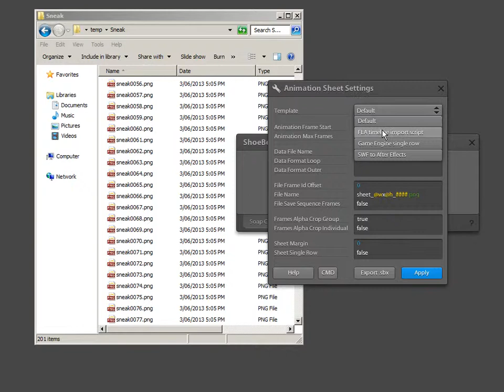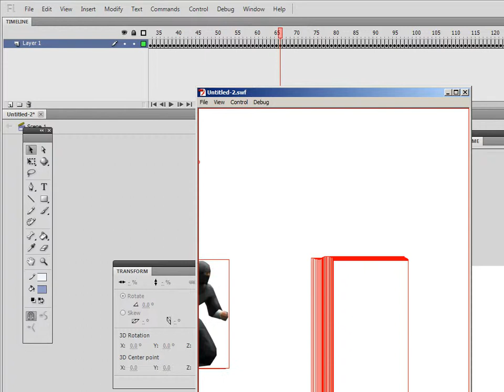ShoeBox: Ani Frames, generating JSFL scripts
A new upcoming feature in ShoeBox that generates a JSFL file (script for the Flash IDE) to import cropped frames of an animation sequence.